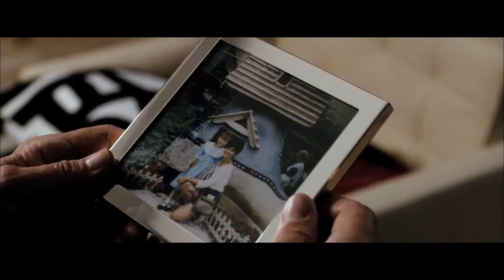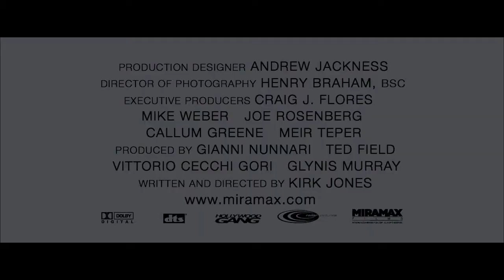Everybody's Fine Trailer HD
A widower who realized his only connection to his family was through his wife sets off on an impromptu road trip to reunite with each of his grown children.